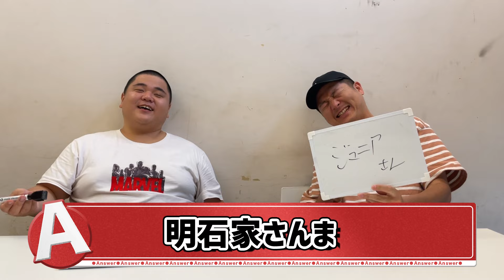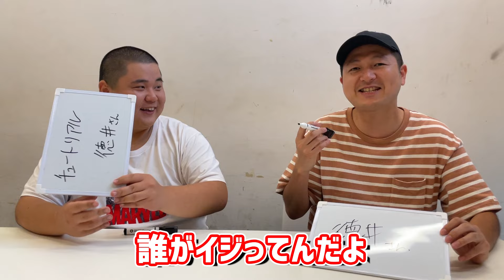【クイズ】誰の個人事務所の名前でしょう？ 【そいそ〜す】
芸人さんの個人事務所の名前から誰の事務所かを予想するクイズ！

難しい！